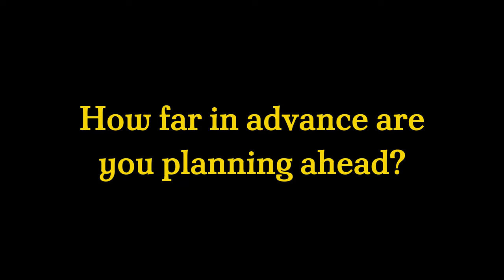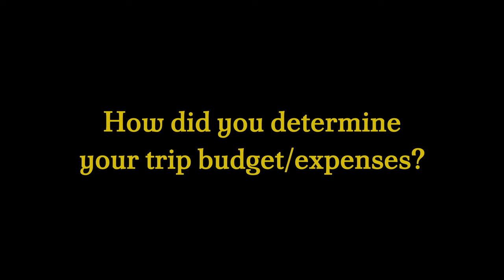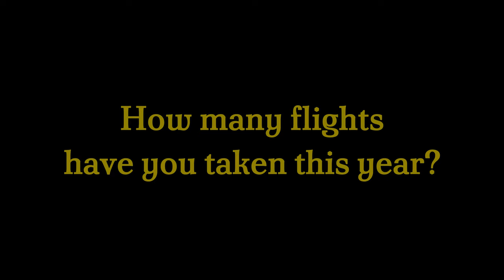Q&A - 6 Months of FULL TIME TRAVEL - Help us Plan the Rest!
Welcome to our first-ever Q&A! About three months ago, we received some questions on our Instagram about full-time travel, and today we are here to answer them! Also, we are approaching the six-month mark and would love some help planning the next six months of our travel adventure!

0:00 Intro
0:36 Question 1: Are you trying to learn other languages?
1:23 Question 2: How far in advance are you planning ahead?
2:08 Question 3: How do you deal with not having all the luxuries of normal life?
3:25 Question 4 : How did you determine your trip budget/expenses?
4:29 Question 5 : What has been the best part of your entire trip?
5:44 Question 6: How do you like not having a homebase/not knowing anyone while travelling?
6:53 Question 7 : Has travel changed you?
8:13 Question 8 : Are you buying souvenirs?
9:22 Question 9 : How many flights have you taken this year?
9:48 Question 10 : What has been the peak and the pit of the entire trip?
11:05 Question 11 : What is your favourite part about traveling?
11:55 Future Travel Plans! Need your help!
13:31 Outro